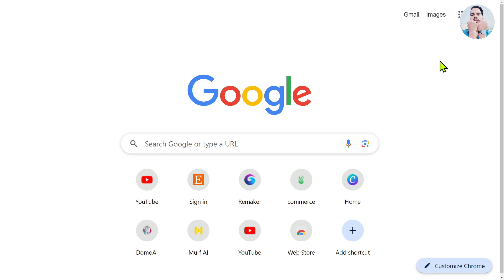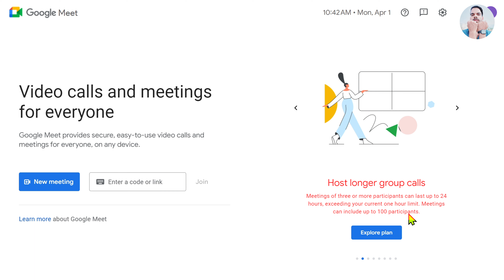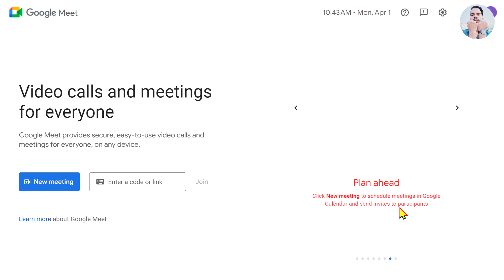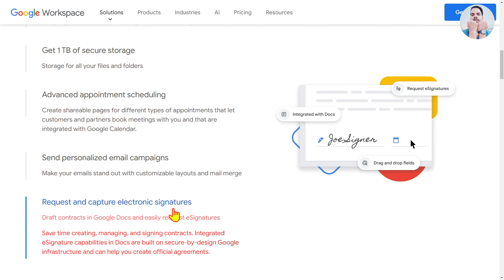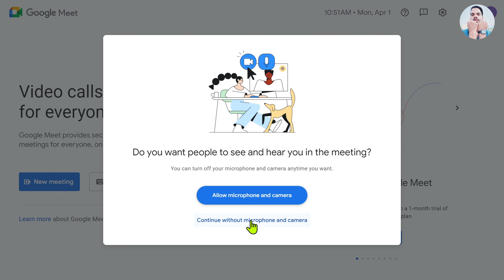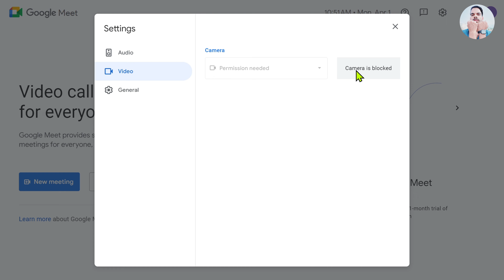how to use google meet App || google meet app kaise use kare || Google Meet App Full Review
how to use google meet on laptop || google meet app kaise use kare in laptop || Google Meet Review

For Clear And Crisp Audio :- 🎤

About Video:-

Hallo dosto aaj ki video me ham Baat krege ki App Kaise Google meet Application Ka Use Kar Skate Ho

how to use google meet app

how to use google meet app in hindi

google meet

how to use meet app on mobile

google meet app tutorial

google meet in hindi

google meet kaise use kare

google meet screen recording

google meet online class

google meet laptop me kaise use kare

meet app how to use

google meet video conferencin

google meet screen sharing

🐦Twitter: Not In Use

▶️ Main Channel:  Soon

🎦 Vlogs Channel:- Soon

MY EQUIPMENTS :

one plus 11r

google pixal 7a

boya by m1

moano fairy au 902

dura cell power bank

BM-800 Professional Condenser Studio Microphone

Dell 14 Laptop, 12th Gen Intel Core i3

ALKETRON ProPlus3000 SSD

From -  ( India ) TechByRohit